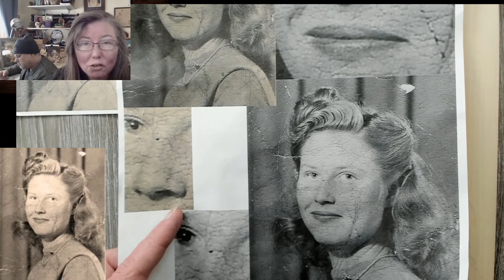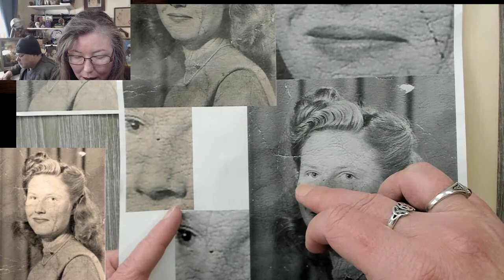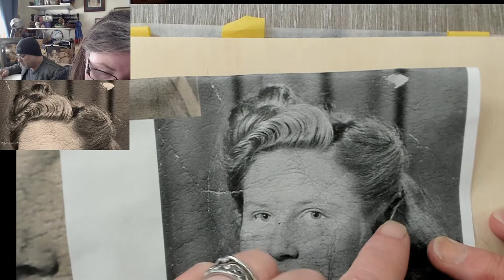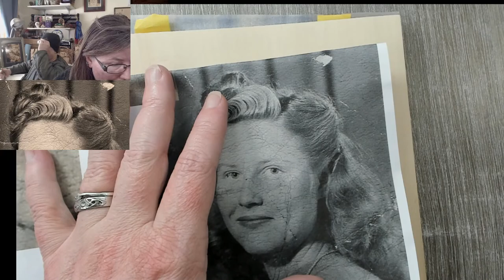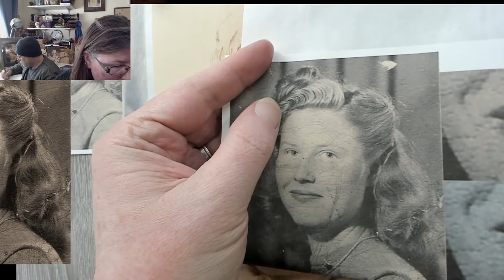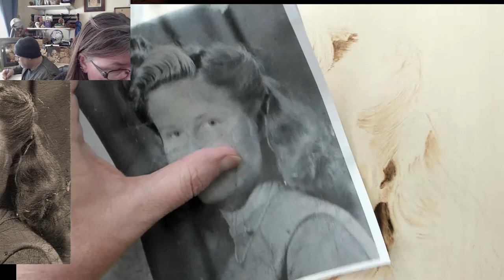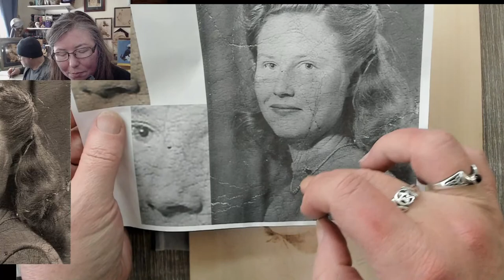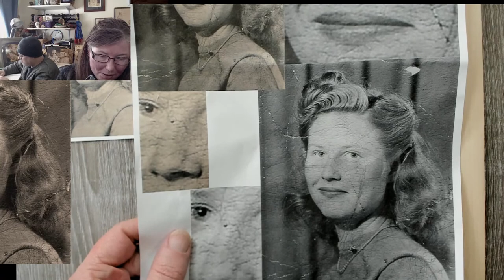Pyrography: Wood Burning a Portrait 2021 // How to wood burn HAIR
Today we we focus on wood burning the HAIR of our 2021 group community project - Portraits. Last year we did self portraits so this year it is pick a portrait of someone else. Last week we discussed burning the lips and today we will focus on burning the hair & framing the face.
Wood used: Basswood (link below) 8" x 10"

---🔥🔥🔥 Open for more Pyro Goodies 🔥🔥🔥---
💥Optima 1... the best wood burner on the market:

Don't forget to join my FaceBook page and post your own wood burnings to share or to get help!